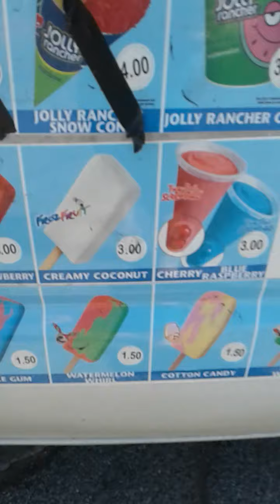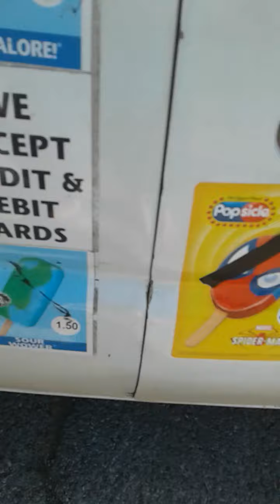July 2, 2020